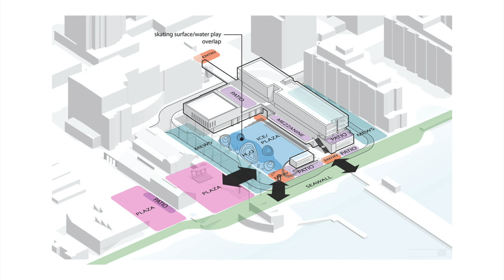Programming for Agility and Adaptability-SHORT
Sara Remocker from DIALOG  uncovers the story behind CapU Lonsdale, a space designed to increase the accessibility of the campus to the greater community through agile and adaptable design strategies.